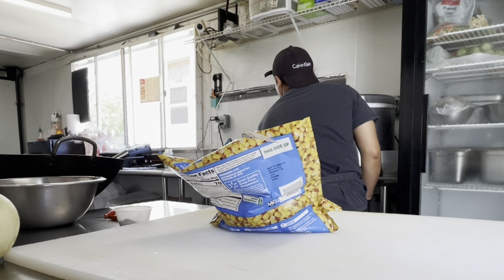MASAK MAKAN SIANG DI FOOD TRUCK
Menyiapkan Makan siang sambil masak untuk pelanggan di warung( food truck)